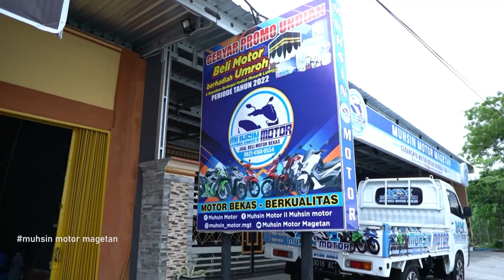OBRAL VIXION BESAR-BESARAN harga mulai 8 Juta an di MUHSIN MOTOR MAGETAN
MUHSIN MOTOR MAGETAN
Gudangnya Motor Bekas Berkualitas dengan harga Paling Terjangkau

DI JAMIN, setiap pembelian unit dari kami, semua bergaransi mesin & kelistrikan selama 1 bulan (NB : tanpa di pungut biaya sepeserpun)
dan mendapatkan kupon undian yang di undi 2x dalam 1 th , total hadiah mencapai 60jt rupiah.

⚠️Warning ⚠️
✔Harga Paling Terjangkau
✔Kwalitas sudah pasti Terawat
✔Bergaransi Mesin & Kelistrikan 1 Bulan
✔Surat-surat di Jamin Aman

Kami juga melayani segala transaksi bos ku!!!
~Cash
~Kredit
~Cash Tempo
~Tukar Tambah

kami juga melayani PAJAK TAHUNAN, 5 TAHUNAN, BALIK NAMA & MUTASI.

Alamat Showroom :
Karas, Kabupaten Magetan, Jawa Timur 63395
(timur kecamatan karas magetan)

Music Info: Motivational and Positive Vibe by RomanSenykMusic.